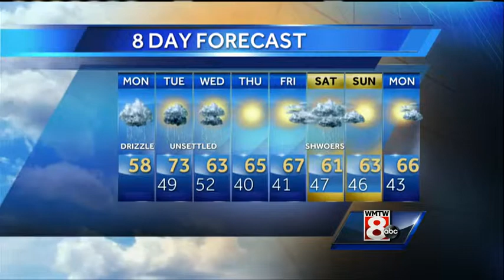Matt's Monday Morning Weather Forecast